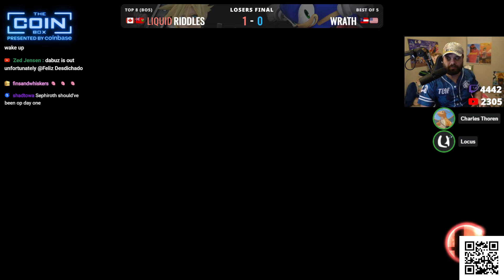Smash 4 - Wrath (Sonic) vs Riddles (Cloud) - Coinbox 98 Losers Finals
This Super Smash Bros. for Wii U tournament match features Riddles as Cloud vs Wrath as Sonic. This Losers Finals at Coinbox 98 was livestreamed on 04/03/24.